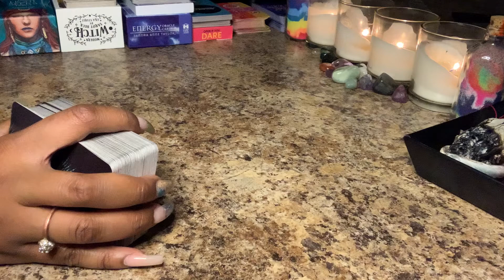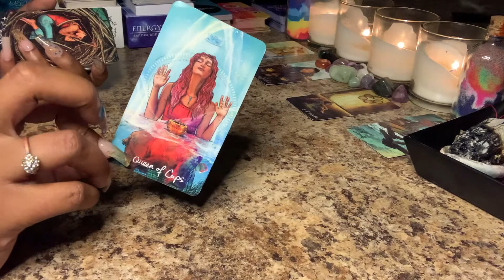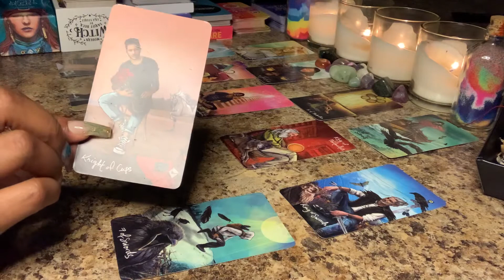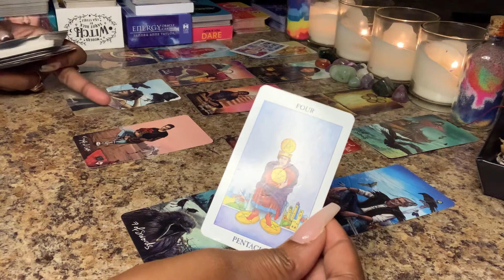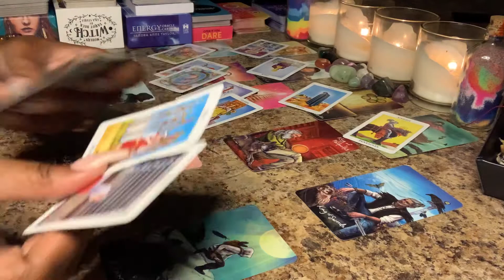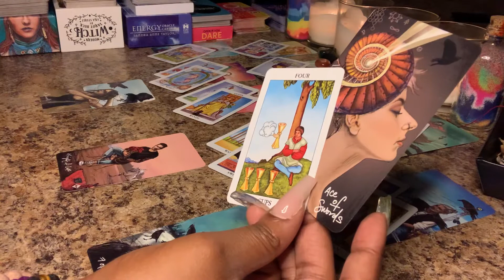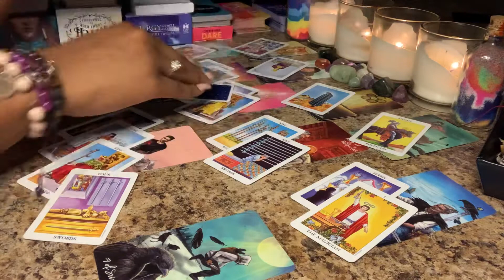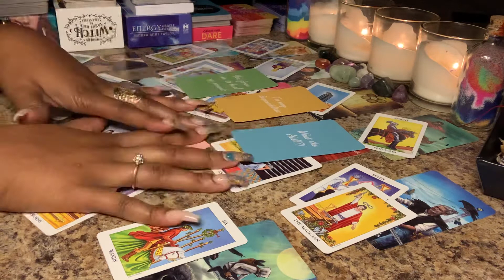VIRGO♍️🍀SEPTEMBER 2020 LOVE FORECAST🧡🧡🧡 Someone From Your Past Wants A New Beginning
WELCOME BACK NUTCASES!!! HAAAAYYY VIRGO👋🏽♍️

1. September 2020 Love Reading
2. General Reading
3. Beginner Tarot Reader

🚨WISH LIST🚨